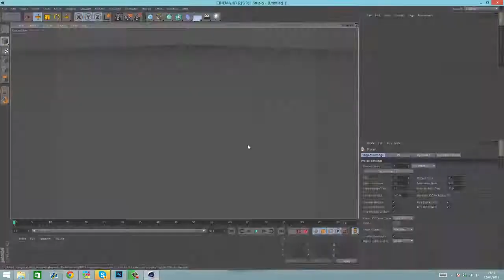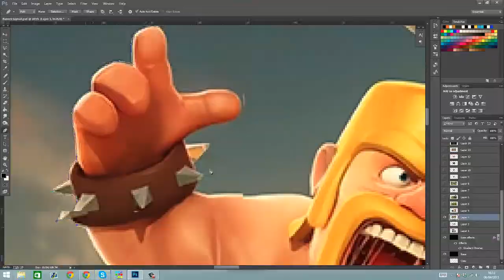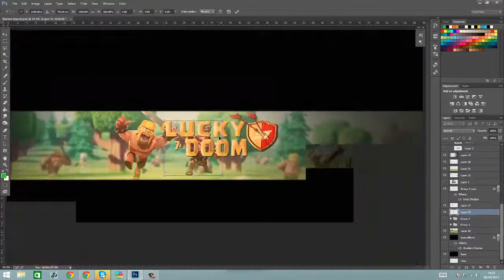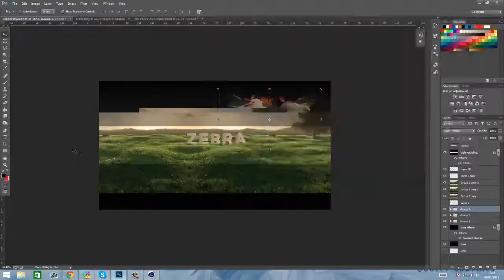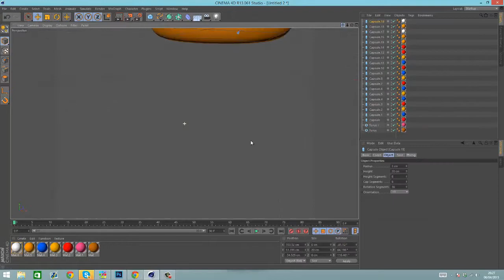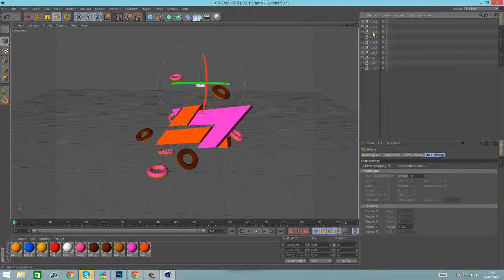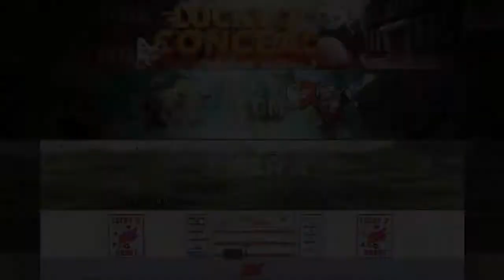L7DRC 4 in 1 Revamps by Gully Graphics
My final entry into the L7DRC

Not too happy with some of the Revamps, was a bit busy throughout the RC, but oh well hope yall like it :)